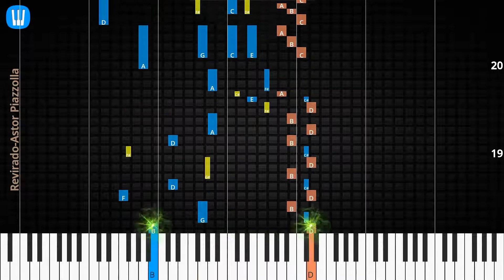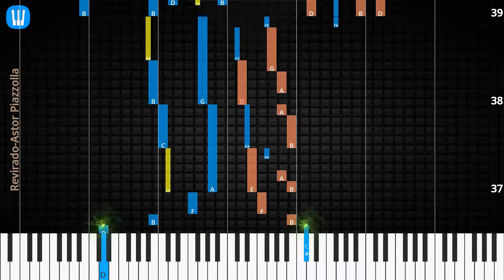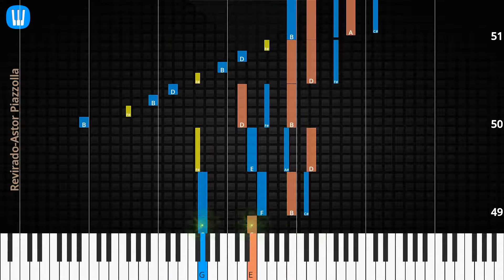🎹Revirado, Solo & Chord, Astor Piazzolla, Synthesia Piano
♫ Synthesia Piano Tutorial, Chord & Lyrics: Revirado, Astor Piazzolla

♫ Astor Piazzolla Piano Tutorial
♫ Astor Piazzolla Chord
♫ Astor Piazzolla Lyrics
♫ Astor Piazzolla Subtitle
♫ How to play Revirado
♫ Revirado Piano Chords
♫ Revirado Piano Easy
♫ Revirado Piano Difficult
♫ Revirado Piano Cover
♫ Revirado Piano Remix
♫ Revirado Piano Tutorial
♫ Revirado Notes
♫ Revirado Piano Tiles
♫ Revirado Easy Slow
♫ Revirado Academy Piano